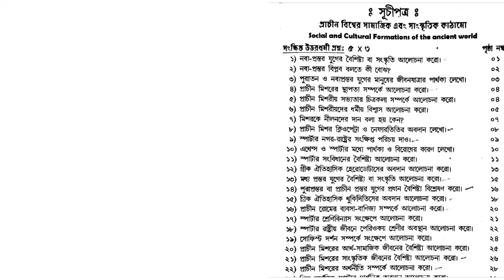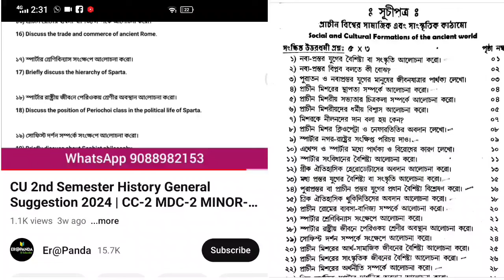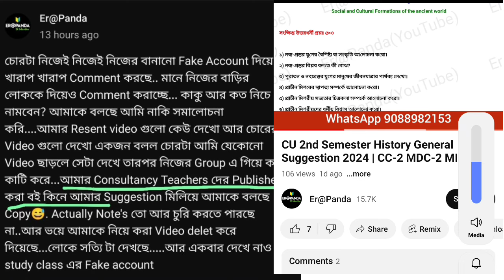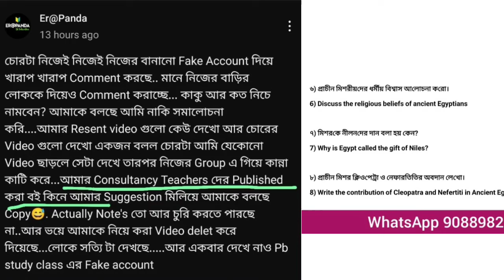Er@panda scam YouTuber অশিক্ষিত অন‍্যের সমালোচনা ছাড়া কিছু কাজ নেই